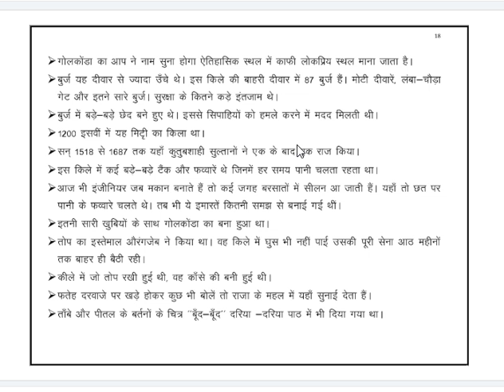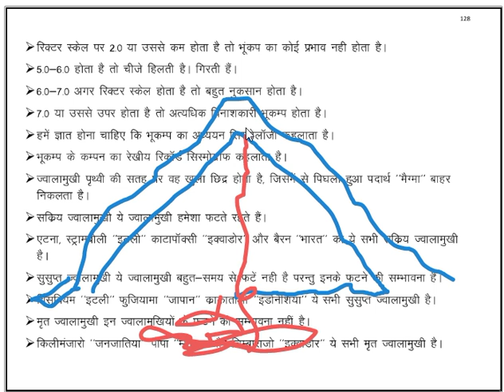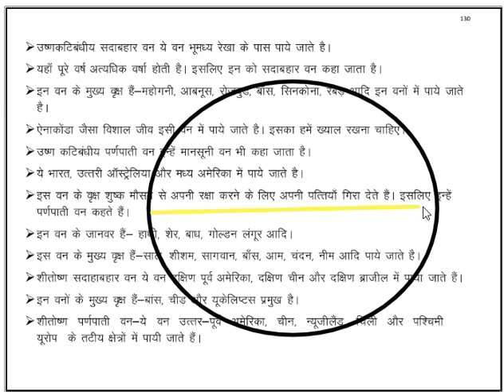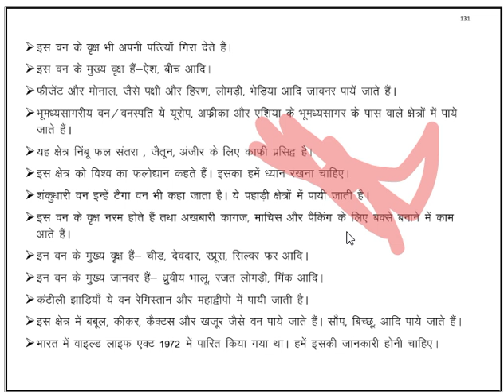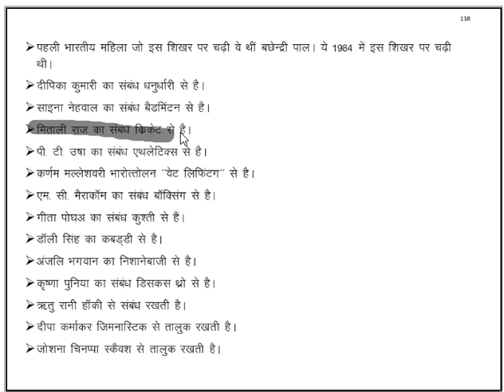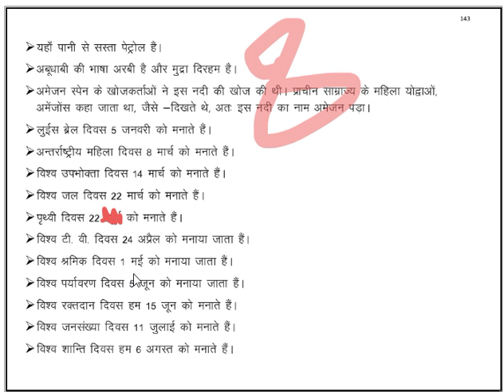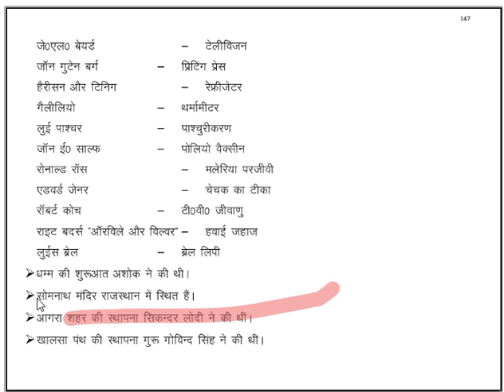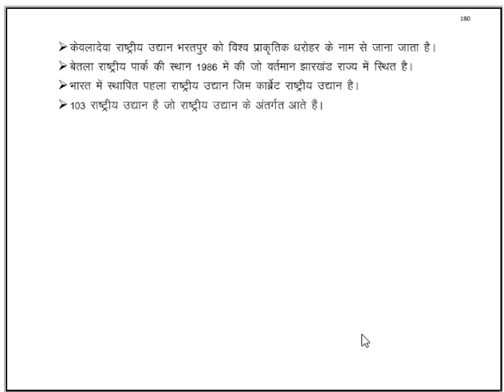NCERT पर्यावरण भाग-8 For UPTET, Super TET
👇🏻 फेसबुक पेज 👇🏻

कुशल अध्यापक